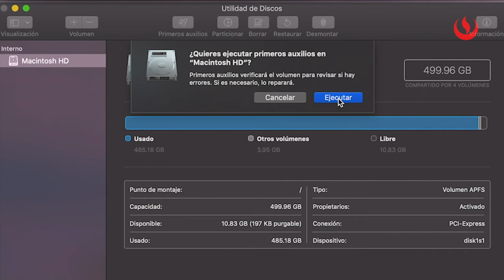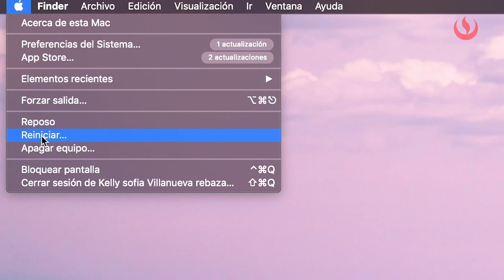Recomendaciones para docentes y alumnos con equipos APPLE